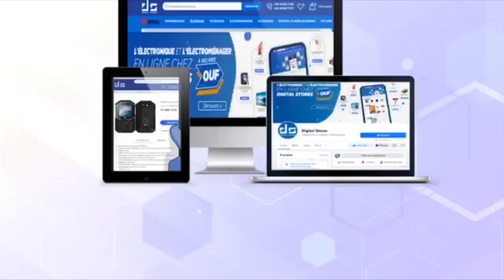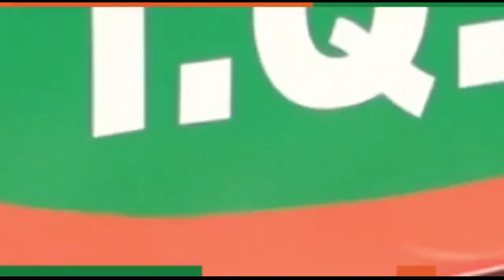Khoutba SAhmadou Rafahi du 07 Mai 2021 | Les bienfaits attachés aux 10 derniers jours du mois de Ram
Khoutba Serigne Ahmadou Rafahi du 07 Mai 2021 | Les bienfaits attachés aux 10 derniers jours du mois de Ramadan...